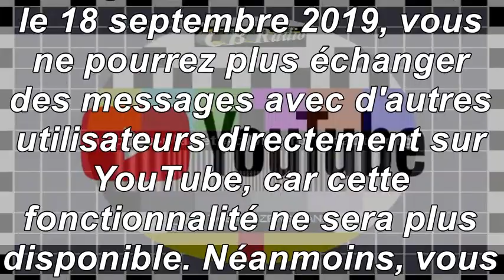Modification à venir concernant la messagerie sur YouTube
Pour nous autres YouTubeurs(ses)/Cibistes passionnés(es) Radio, rendez-vous sur le forum pour les messages...
Bonjour, YouTube nous informe d'un changement à venir : après le 18 septembre 2019, vous ne pourrez plus échanger des messages avec d'autres utilisateurs directement sur YouTube, car cette fonctionnalité ne sera plus disponible. Néanmoins, vous pourrez continuer à partager des vidéos YouTube. Voici comment procéder :
1. Lorsque vous regardez une vidéo sur YouTube, cliquez sur le bouton Partager.
2. Sélectionnez l'application de votre choix pour partager la vidéo.
Pour en savoir plus, consultez cet article du Centre d'aide.